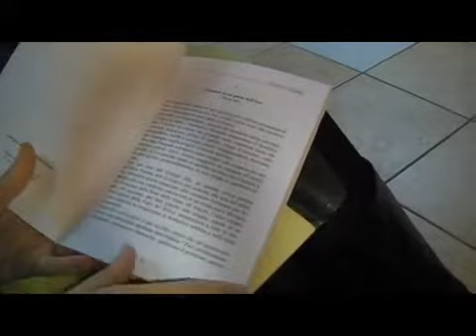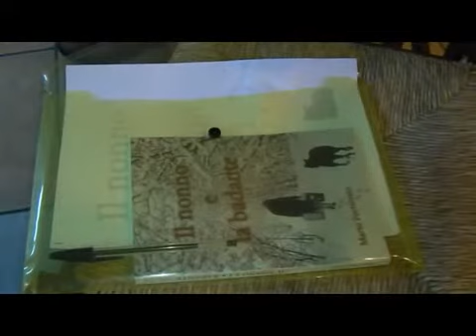Policastro. Presentato il nuovo libro di Mario Fortunato: " Il nonno e la badante "